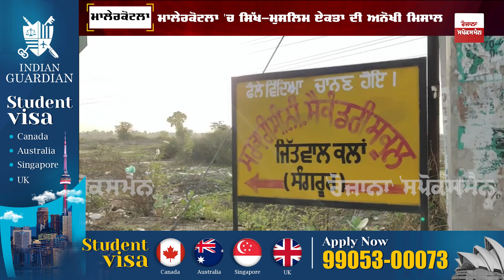ਸਿੱਖ ਪਰਿਵਾਰ ਨੇ ਮਸਜ਼ਿਦ ਲਈ ਕੀਤਾ ਅਜਿਹਾ ਕੰਮ, ਜਦੋਂ ਮੁਸਲਿਮ ਭਾਈਚਾਰੇ ਨੂੰ ਲੱਗਿਆ ਪਤਾ ਤਾਂ ਬਸ ਫੇਰ ਹੋ ਗਏ ਚਰਚੇ